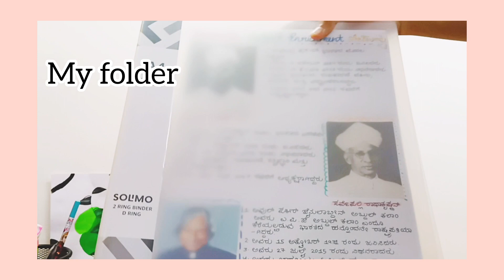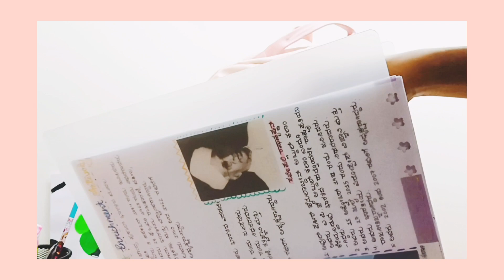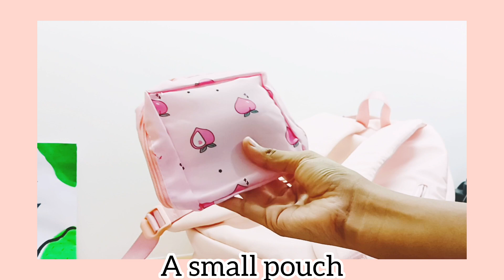What's in my school backpack?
heyy everyone!!!
welcome back to another video and in this video I will give you a tour of my bag and what's in my backpack so I hope you all enjoy the video and if you do then kindly support me and leave a comment with your suggestions and requests...

Artist: Lukrembo
Track: Afternoon

thank you soo much for all your support byeeee